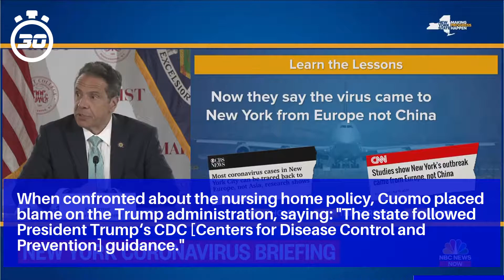says New York Gov. Cuomo's 'coronavirus halo begins to fade'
Democrat state Assemblyman Ron Kim slammed the governor, who said in the early weeks of the pandemic that the "buck" stops with him.

When confronted about the nursing home policy, Cuomo placed blame on the Trump administration, saying: "The state followed President Trump's CDC [Centers for Disease Control and Prevention] guidance."

However, New York State Assemblyman Richard Gottfried, a Democrat from Manhattan who has called for an independent investigation into the more than 5,700 nursing home deaths, isn't buying it.

"Florida just doesn’t look nearly as bad as the national news media and sky-is-falling critics have been predicting for about two months now," they wrote.

"DeSantis is actually polling worse than Cuomo in their respective states, and the Florida press is wondering why," the newsletter continued.